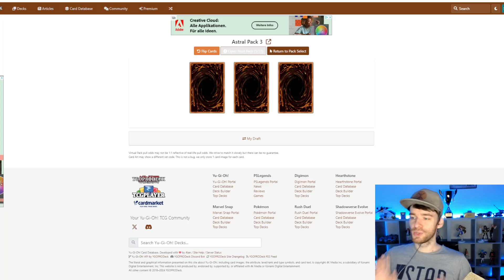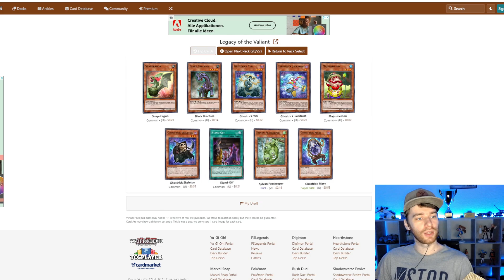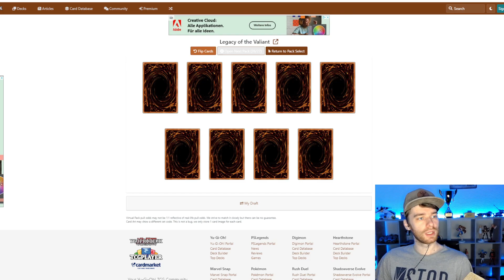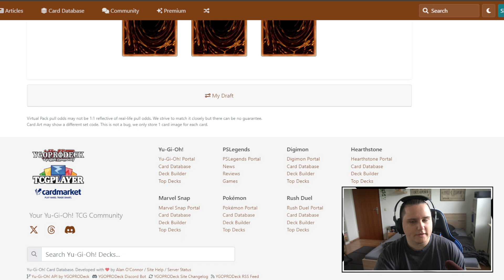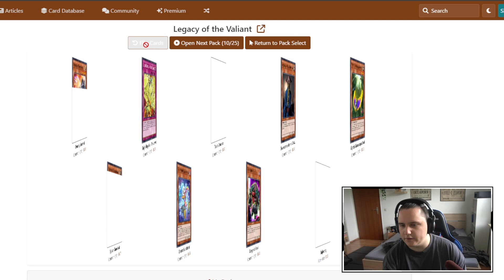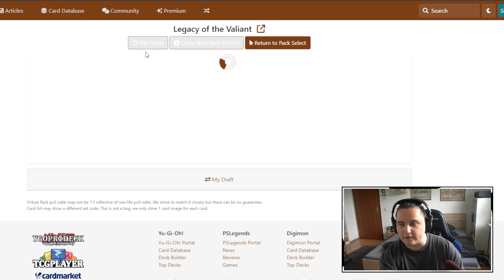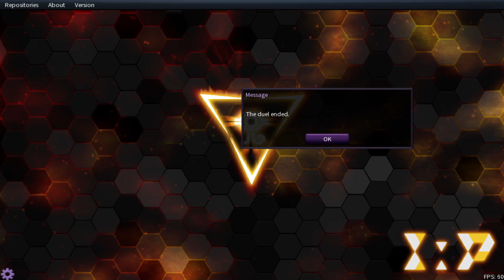Legacy of the Valiant | Yu-Gi-Oh! Booster Battle Series 2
DIE REGELN:
-Beide Spieler öffnen jedes Hauptreihen-Set (24 Packs pro Set) und bauen sich dann aus diesen ein Deck für die Folge.
-Unsere Banlist orientiert sich an der aktuellen Liste der Verbotenen Karten im TCG.
-Verbotene Karten dürfen einmal gespielt werden.
-Der Gewinner der Folge wird im Bo3 entschieden.
-Der Gewinner der Folge darf zur nächsten Folge 3 Turnier Packs der jeweiligen Zeit öffnen, während der Verlierer der Folge nur 1 Pack öffnen darf.
-Einzelne sind allerdings aufgrund Balancing davon ausgenommen, wie zB. Turbo Pack: Booster Sechs
Beide Spieler starten mit einem Main Deck Limit von 10 und Extra Deck Limit von 15 Karten, welche sie aus den vorherigen Folgen behalten dürfen.
-Dieses Main Deck Limit erhöht sich für den Gewinner jeder Folge um eine Karte.
-Für jede 3. Niederlage erhöht sich ebenfalls das Main Deck Limit um eine Karte. Diese müssen nicht am Stück eingeholt werden.
-Diese Season spielen wir auch mit kleinen Jokern:
-Wir dürfen 5 Mal im gesamten Projekt unsere Pulls rerollen, aber dies auch maximal 1 Mal pro Folge.
-Wir dürfen 2 Mal pro Epoche eine Karte des anderen bannen und einmal dagegen Einspruch einlegen.
 Karten dürfen nicht 2 Mal von einer Person für einen Ban nominiert werden.
-Beide Spieler dürfen einmalig eine Karte zurückholen, die sie einst gepullt hatten. Gebannte Karten sind davon ausgeschlossen
-Magieforscher ist gebannt!
-Jede 10. Niederlage darf man zusätzlich eine Karte des Gegners bannen. Dagegen darf man ebenfalls Einspruch einlegen, aber diese Karten können nochmal in einem anderen Ban Verfahren nominiert